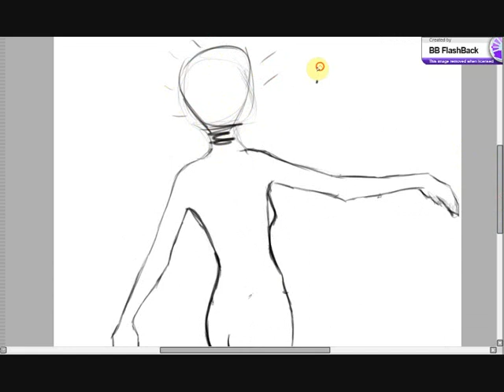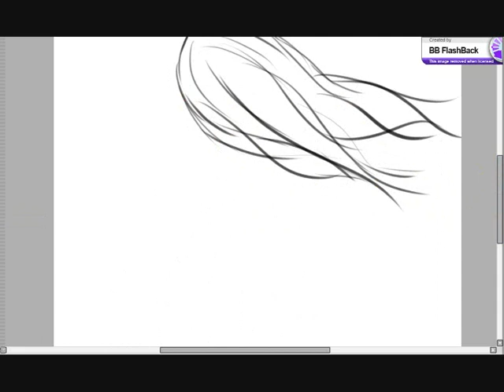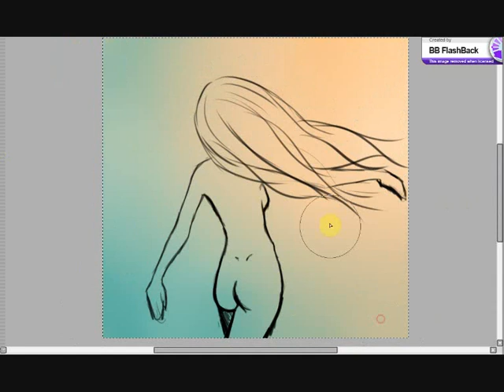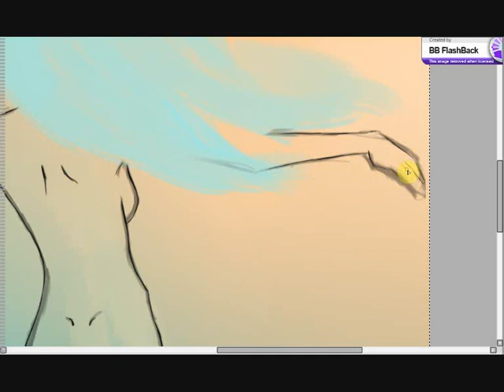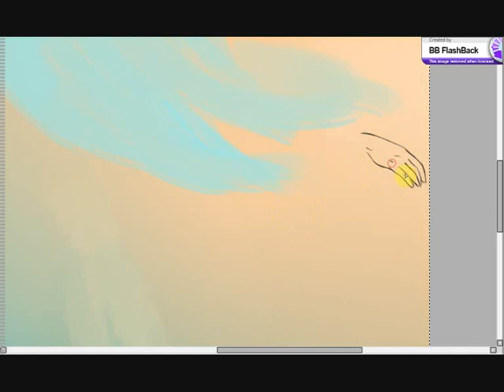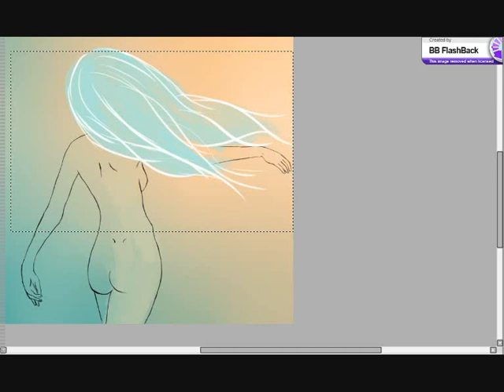004. Light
1 hour